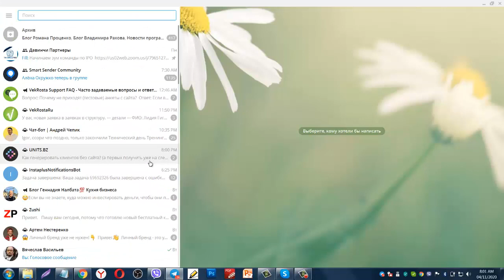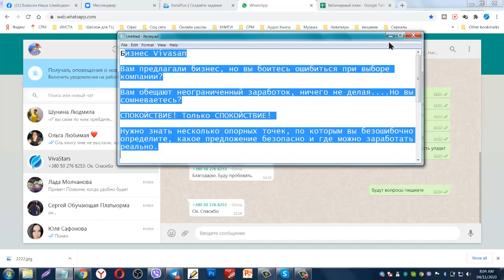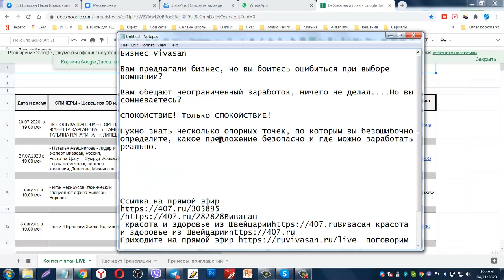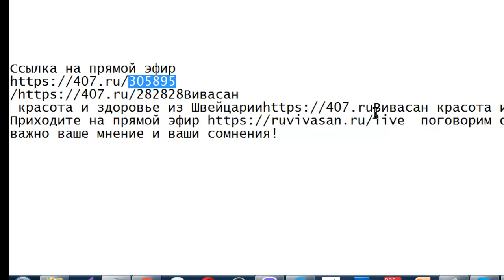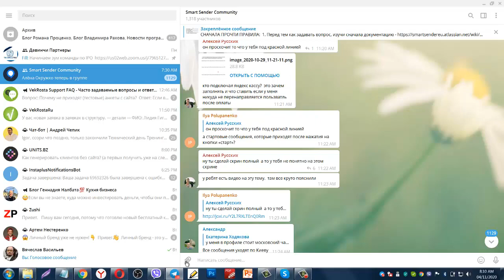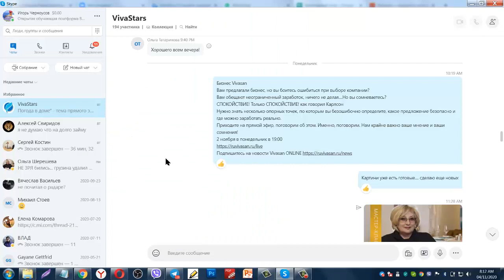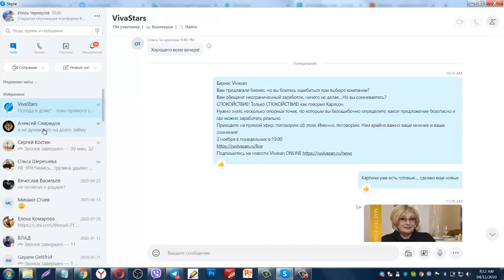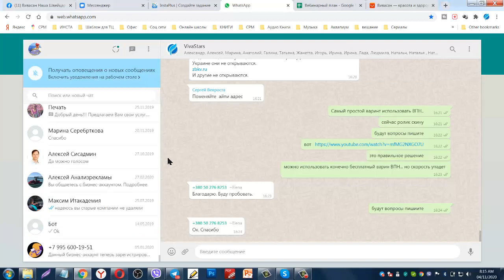Безотказные скрипты для приглашения в мессенджерах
Тайминг ролика

1:05 - популярные мессенджеры
1:53 - мессенджеры на ПК
2:57 - варианты приглашений в мессенджерах
3:27 - реклама в чатах
3:49 - ПРАВИЛЬНО вставляйте ссылку в текст
5:29 - как проверить ссылку
6:25 - как отправить картинку в мессенджерах
7:27 - соблюдайте правила чатов
7:55 - личная переписка в мессенджерах
9:29 - активирующие вопросы в переписке
10:10 - НЕ спамте
10:47 - порядок установки мессенджера на ПК